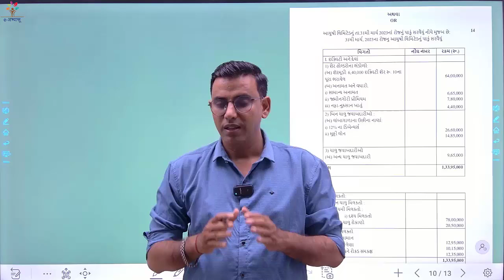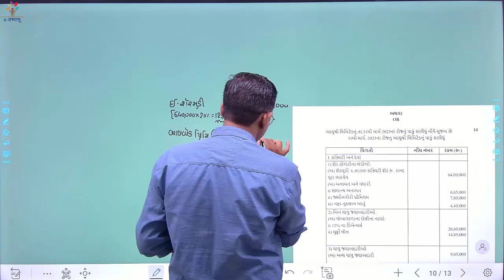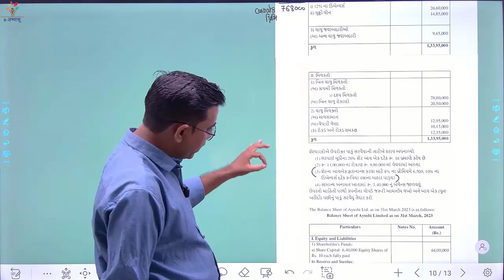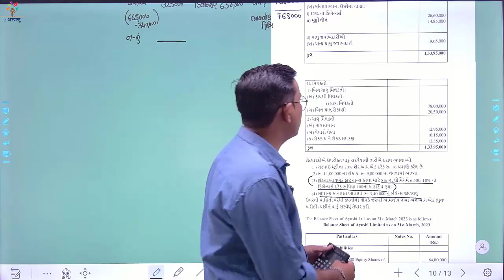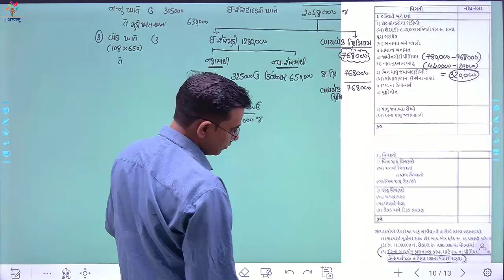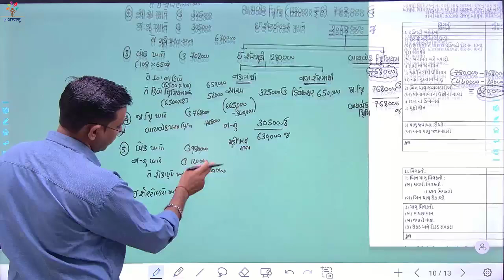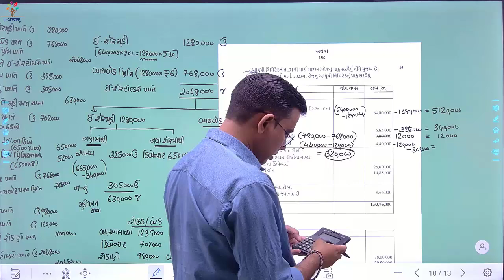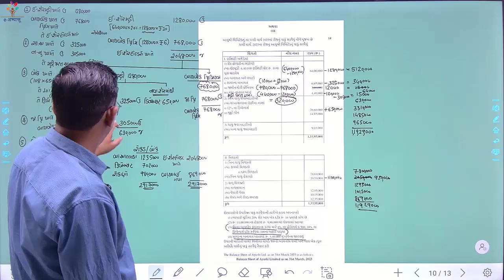MCOM SEM 3 | ACCOUNT 8 | MARCH 2024 | QUESTION 3 OR | E-ABHYASU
statistics fybcom
vnsgu tybcom sem 5
sybcom sem 3 business communication imp questions
vyavsay adhyayan important question